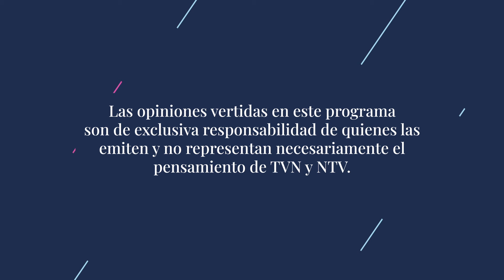Tocata Hora 25 en NTV: La música de La Rata Bluesera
Disfruta de la presentación en vivo en el escenario de Hora 25 de una de las bandas de blues más importantes del país con 24 años de historia en los escenarios.